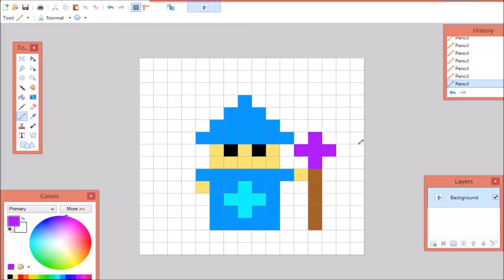Making Wizard Class Avatar (8-Bit Warriors)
This is our new speedart on making our new wizard for our video game 8-Bit Warriors. We shall be making much more in the future!